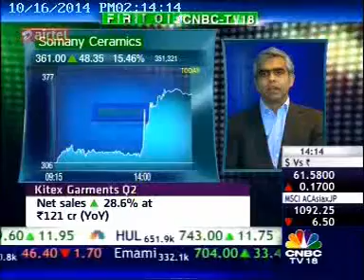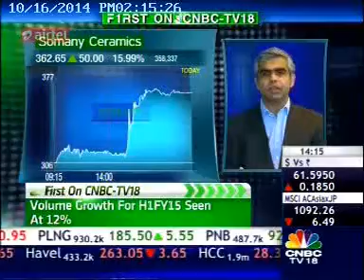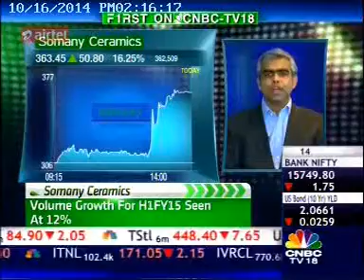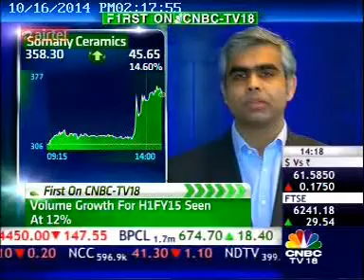Somany Ceramics - Your Stocks- CNBC TV18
Watch Abhishek Somany, MD of Somany Ceramics, a leading tile manufacturer of India in discussion with CNBC TV18 about the tile industry in India.